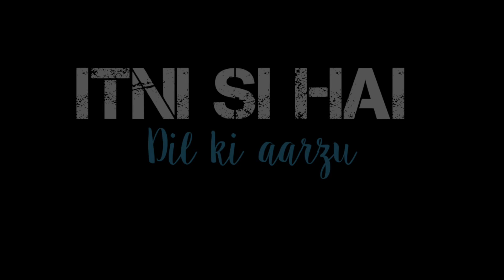Teri Mitti Mein mil jawaan whatsapp status new hot and top chand Brothers Adda